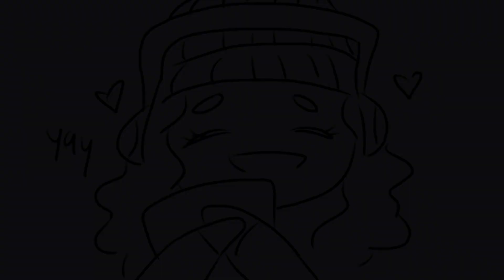Mirage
love story created by cristal ortiz